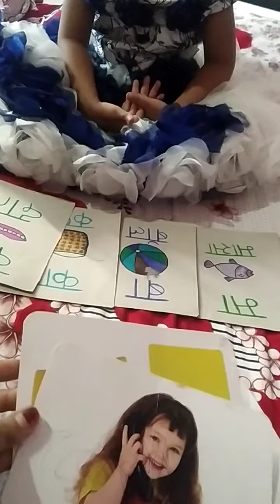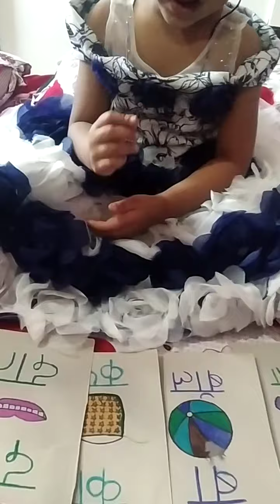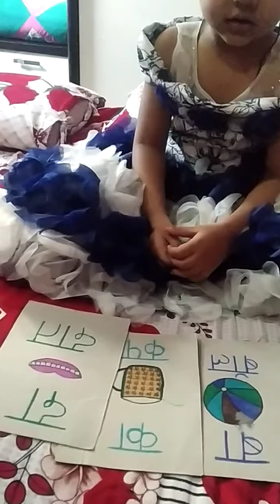COCHLEAR IMPLANT BABY SPEECH THERAPY IN HINDI AJ HUM BATAINGE ISTARHASE BACHE SPEECH BHULENGE NHI